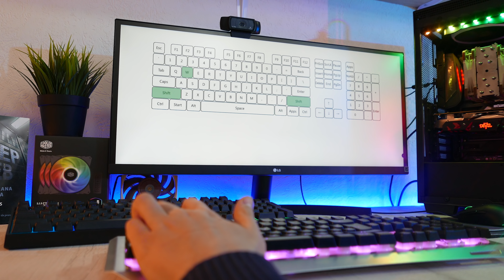Tastatura pravljena samo za GAMING!?HMMM - WHITE SHARK GLADIATOR RECENZIJA + GIVEAWAY - 4K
Podržite nas / Support us:
Ova recenzija nije nikakav hejt već jedno realno stanje u Srbiji gde prodavnice pokušavaju da od nas izvuku što više novca. Za ovaj novac, tastatura zaista mora mnogo više da nam ponudi, pa je zbog toga recenzija protekla u negativnom smeru.
Hardware na kome se snima i montira ► ► ►
CPU - CPU cooler ►Intel i7-8700k - NH-D15